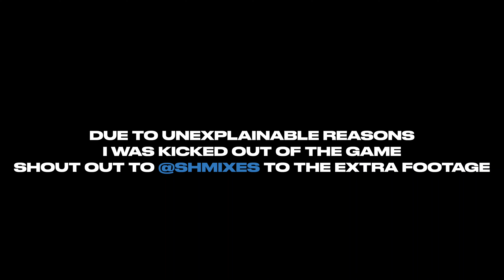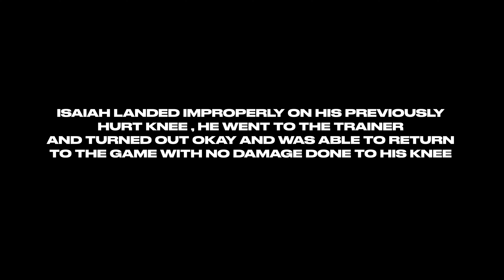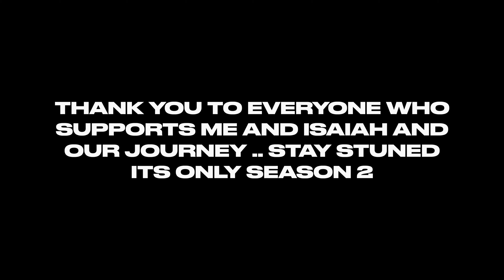Isaiah Collier : "Forever Me" Season 1 Episode 7 (Season Finale)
A Series Based On A Talented Young Man

Isaiah Collier A Junior Who Is A 5 Star Back To Back GHSA Champion
Isaiah is Ranked 5th In His Position & Ranked #1 on ESPN In The State Of Georgia. As He Goes Through Trials and Tribulations. As He Has a Goal To Become ANOTHER STATE CHAMPION 3 years In a row.
Isaiah Is Now In His 3rd season of Georgia High School Basketball. He says "3 PEAT".

Beatmaker -   @stunnamade ​